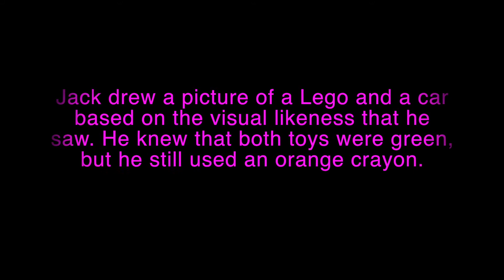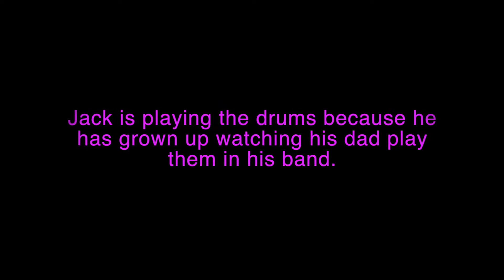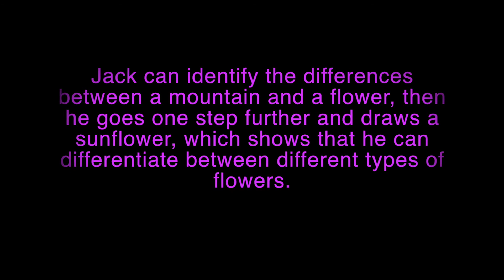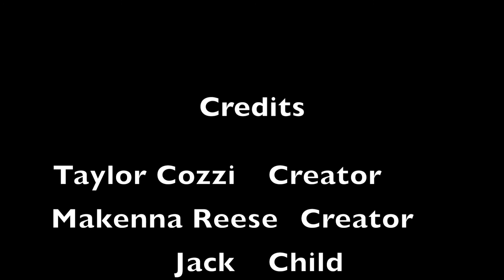Ed Psych Project #2 Benedictine University